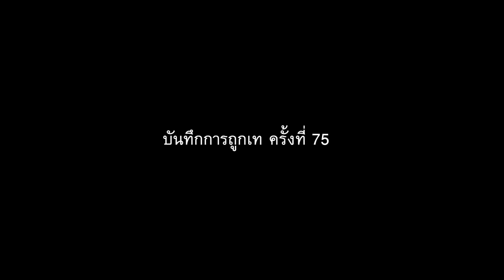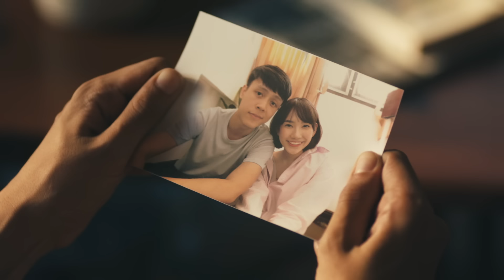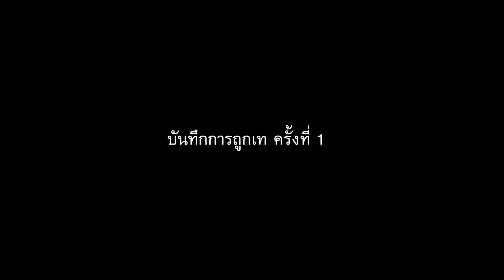คนถูกเท (DEJAVU) - O PAVEE Feat.UrboyTJ [ Official MV ]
ถ้ามีความรักแล้วมักจะถูกเทตลอด
อยู่คนเดียวดีกว่าไหม ?

คนถูกเท (DEJAVU) ซิงเกิลใหม่จาก O PAVEE
ที่ยังคงตอกย้ำความเสียใจของคนที่ถูกเทซ้ำแล้ว
ซ้ำอีกจนเกิดคำถามว่า หรือว่ารักแท้ไม่มีจริงแล้ว ?
เราควรอยู่แบบโสดไปคนเดียวจะดีกว่าไหม ?

เพลงนี้ได้ Rapper อย่าง UrboyTJ มาช่วยเล่าความรู้สึกของคนถูกเทผ่านไรม์ที่มีภาษาเฉพาะตัว ทำให้เพลงนี้มีมุมมองความเศร้าที่หลากหลายมากขึ้น ทั้งยังได้ ปอย PORTRAIT เจ้าพ่อเพลงเศร้ามาช่วยดูแลเนื้อเพลงทำให้รู้สึกถึงการถูกเทมากขึ้น ซึ่งยังคงได้ " โฟร์ " ประทีป สิริอิสสระนันท์ (มือกีตาร์วง 25hours) มาโปรดิวซ์ให้เหมือนเดิม

ไม่ว่าคุณจะเคยถูกเทเพราะอะไรก็ตาม
เพลงนี้จะอยู่เป็นกับคุณในวันที่คุณถูกเท

SINGLE : คนถูกเท (DEJAVU)
ARTIST : O PAVEE (โอ ปวีร์)
LABEL : BOXX MUSIC
EXECUTIVE SUPERVISOR : VUDTINUN BHIROMBHAKDI
EXECUTIVE PRODUCER : CHODCHAPAK PHOLTHANACHOD
PRODUCER : ประทีป สิริอิสสระนันท์
LYRICS : ปวีร์ คชภักดี, PORTRAIT, UrboyTJ
MELODY :  ปวีร์ คชภักดี
ARRANGE : ประทีป สิริอิสสระนันท์
RECODING At : ระวี กังสนารักษ์
MIXED & MASTERED : ระวี กังสนารักษ์

หรือว่ารักแท้ไม่มีสำหรับฉัน
เวลาฉันเกิดไปรักใคร จะต้องเสียใจ
ต้องช้ำใจ ทุกครั้งเลย
หรือที่แท้ฉันควรอยู่ลำพัง
ก็ทรมานแค่เหงาใจ แต่ไม่เสียใจ
ไม่ช้ำใจเหมือนเคย

ทุกครั้งที่เริ่มความสัมพันธ์ เหมือนมันจะไปได้ดี
สุดท้ายต้องมานั่งฟูมฟาย ร้องไห้แบบเดิมๆ อยู่ทุกที
ลอยไปกับทวงทำนองและวจี กับความซื่อสัตย์และภักดี
สุดท้ายก็อีหรอบเดิม คือโดนเททุกที
อย่างกะเดจาวู
ฉันโดนคำสาป หรือนี่คือทางของเรา

When I was thinking about u baby
เหมือนว่ากำลัง go crazy
Lately , นอนไม่หลับ , แสงแดด, wake me
เมื่อไรความเหงาจะจางลงไปสักที
ตอนที่ไปรักกับเขา สุดท้ายก็ต้องมาเศร้าอยู่ดี
คิดถึงเธออยู่ everynight
ตอนนี้เธอจะเป็นยังไง
ฉันอยู่ตรงนี้ same old me , Hennessy got me tripping
But I’m still all right
Kiss me และถอนคำสาปให้ฉันได้มีใครสักที

มีแฟนถ้าไม่ดี อยู่คนเดียวดีกว่า
มีแฟนแล้วไม่ดี อยู่คนเดียวดีกว่า
ถ้ามีแล้วต้องเสียใจ อยู่คนเดียวจะดีกว่าไหม

หรือว่าฉันเหมาะ...
ติดตามผลงานของ ”โอ ปวีร์” ได้ทาง

▶ ฝ่ายประชาสัมพันธ์ (โทร) : นัท 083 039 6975
▶ Marketing Campaign (โทร) : แต้ม 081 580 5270
▶ ต้องการ cover เพลงนี้ ส่ง E-Mail มาได้ที่